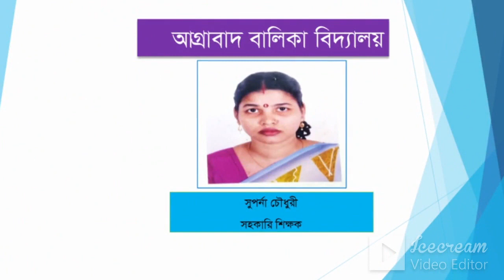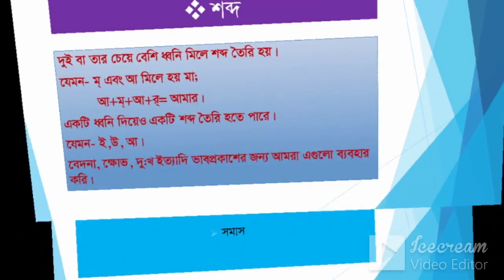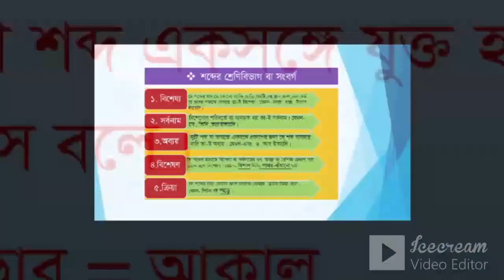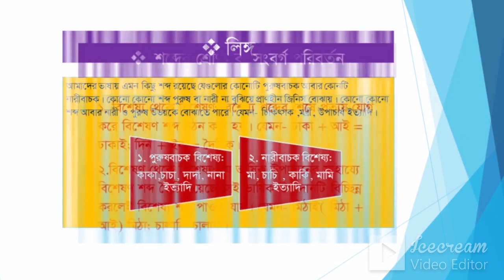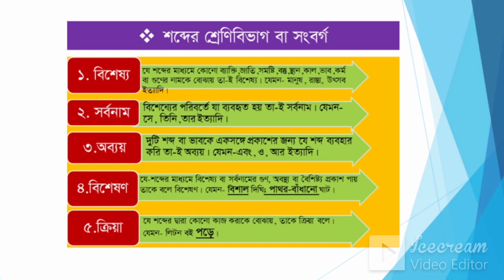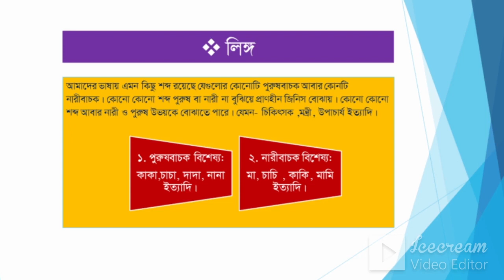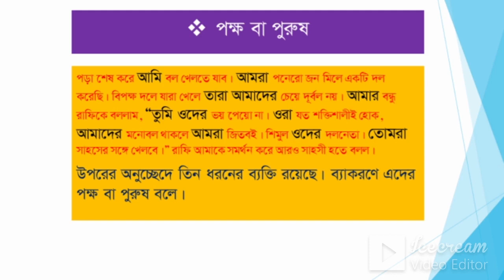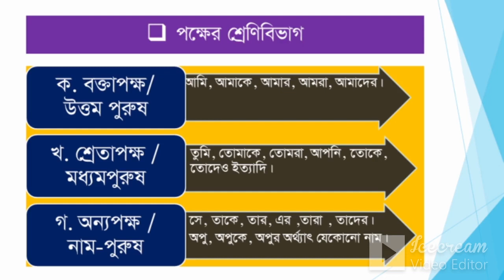রূপতত্ত্ব, বাংলা ২য় পত্র (৬ষ্ঠ শ্রেণি)